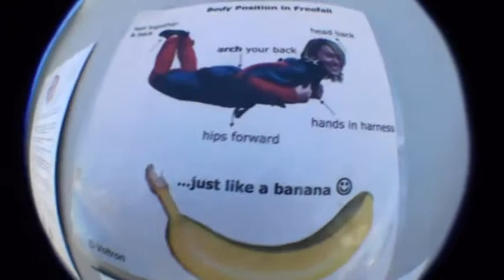Randall's Skydive with Volker over the amazing Coast of California!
Skydiving with Skydive Surfcity (aka Santa Cruz Skydiving ) over Santa Cruz with a beach front landing. The premier skydiving center in Northern California catering to San Francisco, San Jose, the entire Bay Area and even Fresno.